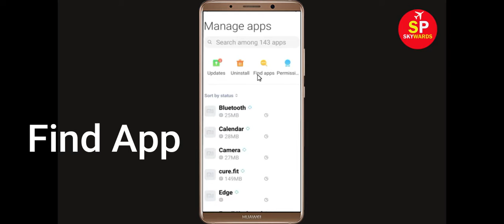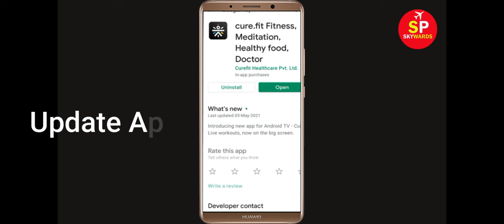How to Fix Cure.fit App Black Screen Error Problem in Android & Ios | 100% Solution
Hello Friends, today in this video tutorial i will show you How to Fix Cure.fit App Black Screen Error Problem in Android & Ios. If you are facing same problem in your android mobile phone then it will help you a lot.